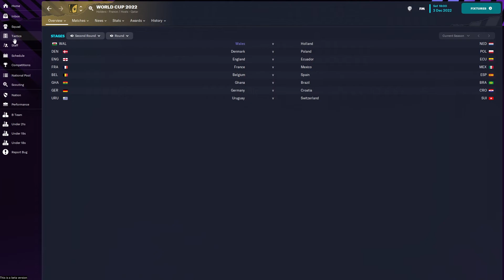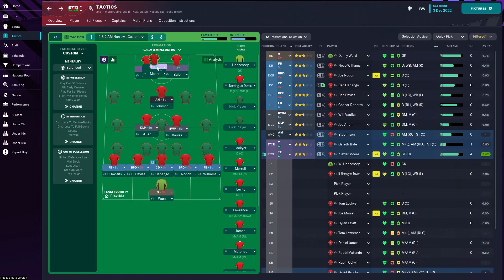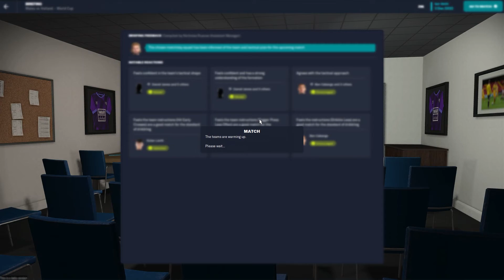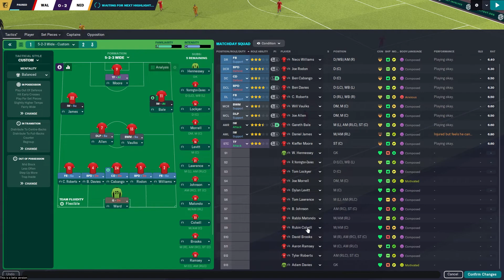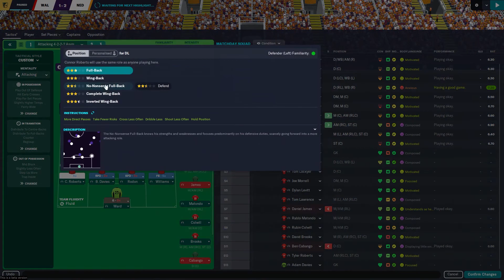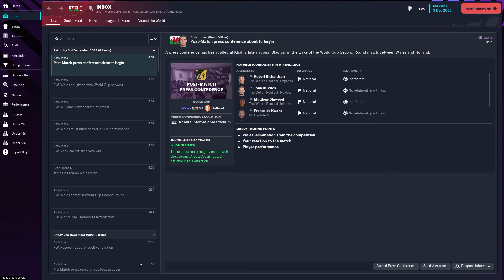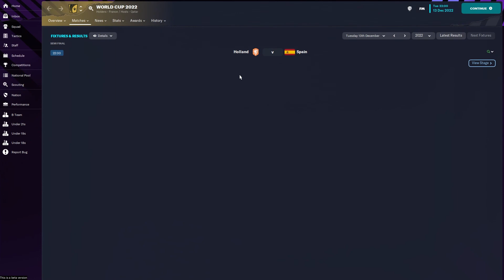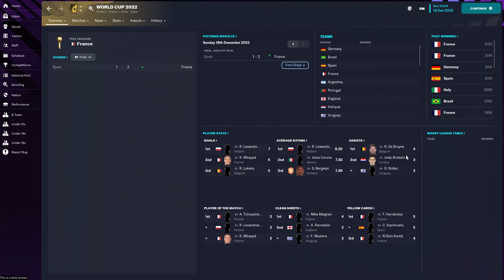Football Manager 2023 Beta Save | WALES AT THE WORLD CUP! | Ep5 Wales Vs Netherlands | FM23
FM23 BETA IS OUT! First look at the game. Wales at the World Cup! After qualifying for the second round, we are to face the Netherlands...